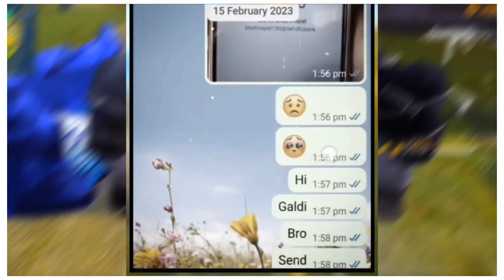REALITY OF SAMY FF / SAMY FF EXPOSE VIDEO / SHISHPAL FF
POINparaSAMSUNG,A3,A5,A6,J2,J5,J7,S5,S6,S7,S9,A10,AZ0,A3O,A50,A70, shortsGHope you Guys enjoyed this video
Bye Have a great day ahead
@MgAlphaFf 2.0
vidat
Olokech
@twosidegamer video
Otwo side gamers live
@cerol ao vivo
ONOBRU live
@NOBRU ao vivo
@gyansujan Live
@Raistar LIve
aTotal Gaming Video
@Total Gaming live
@ajjubhai live
@aijubhai video
@gyansujan video
liv
Otecbno
z video
QUijwal video
QUjjwal live
@Live Insaan
@Badge 99 video
@Badge 99
live Free Fire Bunny Mp40! Free Fire Tournament Free
Fire Gameplay Free Fire GrandMaster Player Garena
freefire Max India Freefire Max Two side Gamers
Freefire Max TSG freefire Max Freefire Max New
Freefire May NowCharot
High Graphics in Freefire Max two side Gamers New
Video free fire New Video gta 5 playstation 4 ps2
gameboy ps2 games connect 4 top up free fire spider
man miles morales ps4 free fire free fire game free
fire diamond top up free fire free fire free diamond
free fire free fire game free fire diamond free fire free
fire diamond top up garena free fire game ff garena
free fire garena double diamond top up garena ff free
diamonds in free fire ff top up free diamond free fire
free fire 2021 garena free fire top up free fire diamond
e alamond
aPpealfeo fro diamond free free
al fre
free fire free fire free fire ki video top up diamond f
free fire 2020 free fire 20 diamond top up free fire
game video garena free fire top up diamonds free free
fire shop garena games ff diamond garena free fire
top up diamonds free diamond app diamond top up
free fire game free fire game free fire double diamond
top up top up diamond free fire free fire india official ff
shop garena free fire fire free fire on ff diamond top
up free free fire garena free fire official free firemobile
TIre Tree top up free
garena official top up in free fire garena free fire video
free fire top up app free fire mein free fire store free
fire top free fire 25 diamonds top up app free fire fire
fire game in free fire free fire free fire game free fire
free diamond website new free diamond top up
diamond top up free fire free fire free diamond top up
free fire gaming free free fire diamond fir fire game
free fire ff diamond shop free fire ff official free
diamond ff game free fire game free diamonds in free
fire 2021 free top up in free fire Free Fire Top Country
aleia ee rie nonesta ve caelaree rie
Fire Singapore Live 5.Garena Free Fire Thailand Live
Free fire Garena free fire Free fire India Buying all rare
Live @Free Fire Factory King @Get Free Diamonds
@AWM King @Richest Player @Fastest Player @New
Factory King @AWM King 25 Kills @Solo Vs Squad
King @CIlash Squad King
pCopyright Discial
107 of the
for purposes such as criticism. parody. comment.
Free fire old item return Old free fire return Free fire
official survey update free fire survey Mg alpha ff mg
alpha ff roast Free fire old days free fire old mermories
Free fire golden days how we lost free fire golden days
Free fire golden days return free fire golden days
return confirmedgaming Free fire unban free fire @relaxharshgamer

unban news Free fire unban free fire unban in india
free fire unban date free fireFirst youtuber paraSAMSUNG,A3,A5,A6,A7,J2,J5,J7,S5,S6,S7,S9,A10,AZ0,A3O,A50,A70, shortsLike and subscriber my channel and seyar my channelshort video santalisplendor modified biketakala motivationtiktok tiktoktufan tipsveins mnachinevyakaran kise kahate hainXXXX 2023yaar nahin loot liya ghar yaar kayt rathigaming1.1%tufan garena free fire top up diamonds free freefire shop garena games ff diamond garena free firetop up diamonds free diamond app diamond top upfree fire game free fire game free fire double diamondtop up top up